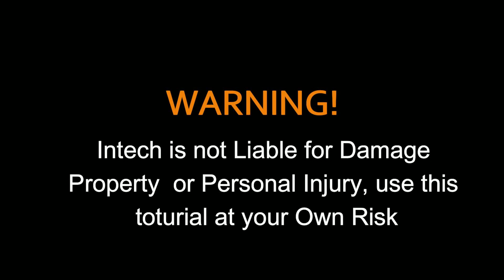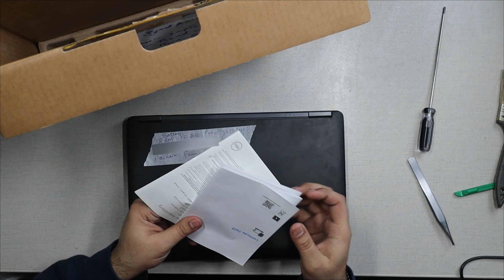Dell latitude e7250 Disassembly and Reassembly, │How to touch screen😳convert into non touch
1.This video will show how to disassembly and reassembly of dell latitude e7250 laptop.
2.How to touch screen convert into non-touch.
Step by Step Complete.

How to touch screen convert into non touch.

Your queries ►
touch screen
touch screen laptop convert into non touch
touch screen laptop turn off
How to Disable Touch Screen
How to turn off touch screen on Dell laptop
touch screen broken how to fix
How to fix Laptop Screen
Cracked Screen Repair
dell e7250 touch screen replacement
dell e7250 touch screen
How To Replace LED Touchscreen Laptop
Dell latitude e7250 Disassembly
dell latitude e7250 assembly
dell latitude touch screen convert into non-touch
How to disassemble dell latitude e7250
laptop disassembly
laptop assembly
laptop screen convert into non-touch
laptop disassembly step by step
laptop screen convert into non-touch step by step
how to disassembly dell laptop
how to assembly dell laptop
laptop disassembly dell latitude e7240
laptop assembly
laptop assembly step by step
how to convert touch screen into non-touch dell laptop
laptop disassembly, reassembly process
dell laptop
How to open laptop
how to close laptop
dell latitude laptop open

About Channel ►
Hi.😊
Whether you're a tech enthusiast, a DIY laptop repairer, or simply curious about the inner workings of laptops, you've come to the right place. We offer comprehensive overviews of various laptop models, showcasing their features and performance. Stay updated with the latest tech trends and gain valuable knowledge on how to repair and upgrade your laptop with our step-by-step disassembling and assembling guides. Join us on this exciting journey through the world of technology and laptops.